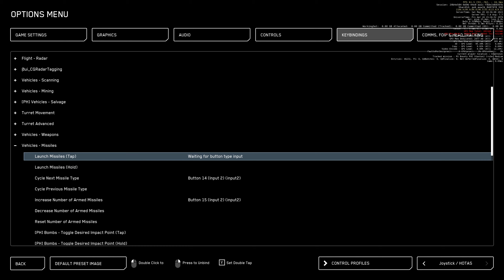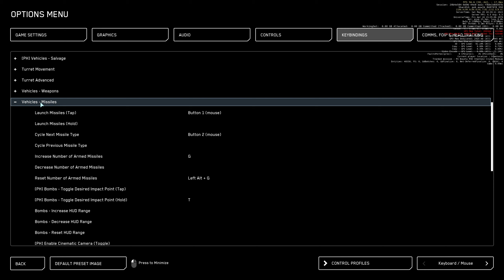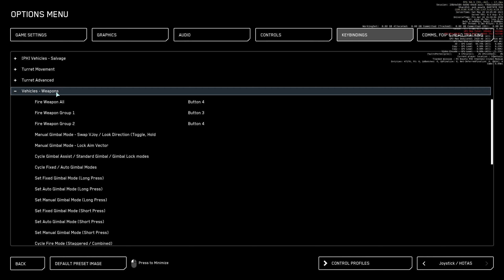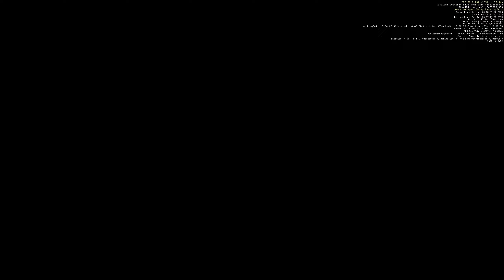3.19 live cus Fury and Fury MX not firing Star Citizen 2023 05 20 20 25 51 01